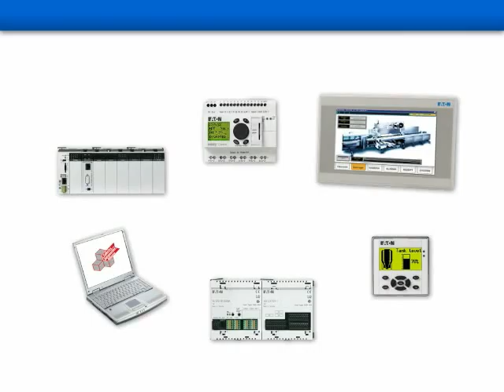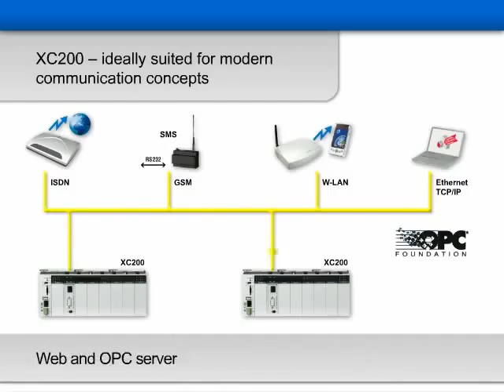Modular PLCs XC100, XC200